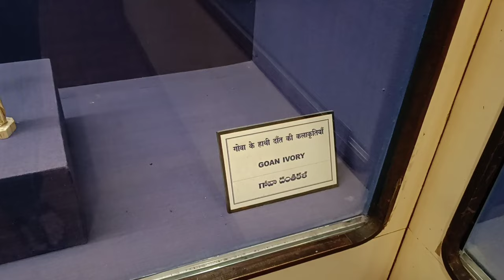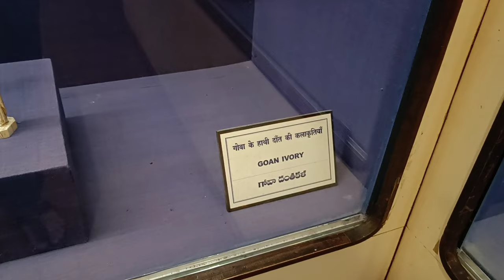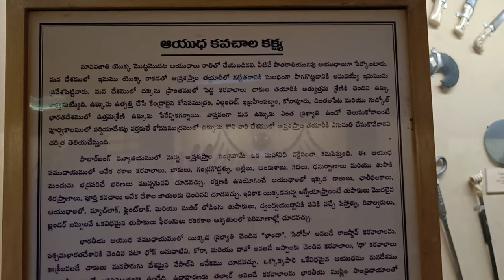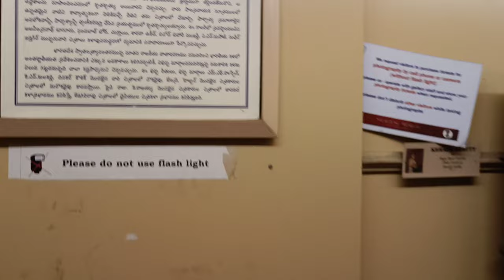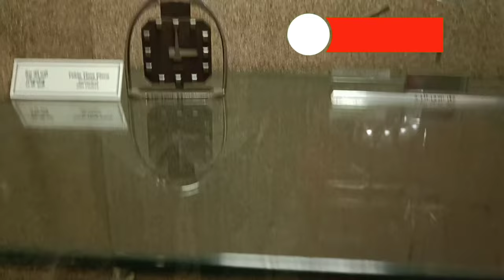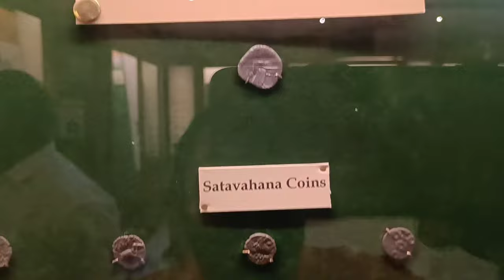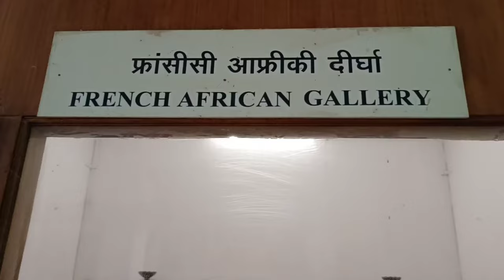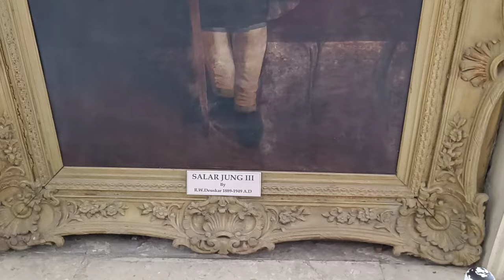Salar Jung Museum | Hyderabad | Telangana | Andhra Pradesh | Ravindra Telugu Traveller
wonderla part 3 :-

hai friends i have to see all my subscribers my videos for to all enjoiment and tourisam placess
  watch this video for  kerala and

Ravindra telugu traveller